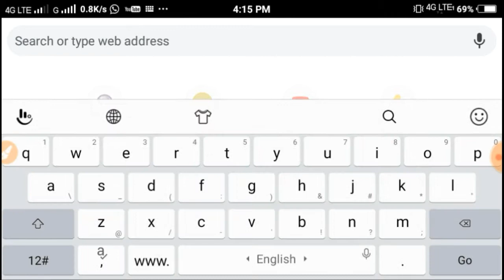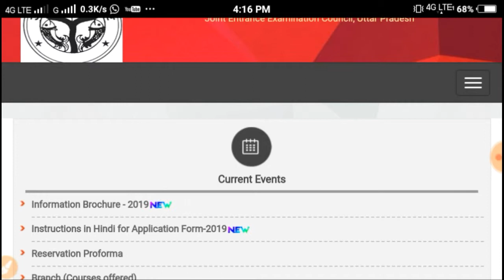UP POLYTECHNICE LAST DATE APPLY FORM ONLINE